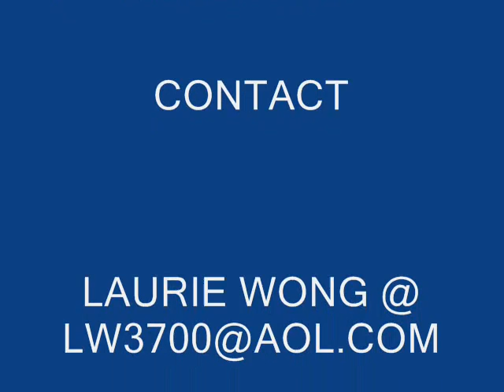FLEMINGTON NJ WORSHIP AGLOW